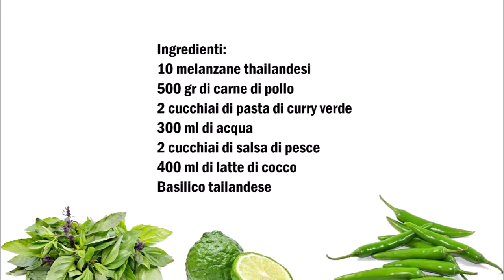Grünes Thai Curry mit Hähnchen, Curry verde tailandese con pollo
Selbstgemachte Grüne Currypaste / Pasta al Curry verde fatta in casa

Deutsch :
10 Thai-Auberginen
500 gr Hähnchen Fleisch
2 Esslöffel Grüne Currypaste
300 ml Wasser
2 Esslöffel Fischsosse
400 ml Kokosmilch
Thai-Basilikum

Hähnchen in streifen schneiden und die Thai Auberginen halbieren.
In ein Wok die Thai Currypaste geben und das Wasser, sobald die Paste sich aufgelöst hat kann man das Fleisch und die Auberginen hinzu geben.
Kurz kochen lassen und dann kann man die Kokosmilch die Fischsoße hinzugeben weiter kochen lassen bis das Fleisch gar ist, kurz vor dem servieren kann man dann den Thai-Basilikum hinzu geben.

Selbstgemachte Grüne Currypaste
15 Grüne Chilis
15 Thai Basilikumblätter
1 Teelöffel Salz
2 Teelöffel Koriander Samen
1 Teelöffel Kreuzkümmel Pulver
1 Teelöffel Pfefferkörner
1/2 Stange Zitronengrass
1 Esslöffel Galgant gehackt
2 Teelöffel Kaffernlimette Schale
3 Knoblauchzehen
1 Teelöffel Miso

In ein Mörser die Chilis und das Salz geben und so lange mörsern bis eine Paste entsteht, jetzt den Thai Basilikum hinzu geben und wieder mörsern.
Jetzt die Koreandersamen, die Pfefferkörner und den Kreuzkümmel dazu geben und wieder mörsern.
Die Schale von der Kaffir-Limette in kleine stücke schneiden, das selbe mit dem Zitronengrass den zwiebeln den Galgant die Miso Paste und den Knoblauch machen und beide Zutaten im Mörser geben und weiter mörsern bis eine Paste geworden ist.

Italiano :
10 melanzane thailandesi
500 gr di carne di pollo
2 cucchiai di pasta di curry verde
300 ml di acqua
2 cucchiai di salsa di pesce
400 ml di latte di cocco
Basilico tailandese

Tagliate il pollo a strisce, le melanzane tailandesi tagliatele a metá.
Versate la pasta di curry tailandese in un wok e aggiungete l'acqua non appena la pasta si è sciolta, aggiungete la carne e le melanzane.
Cuocere brevemente e poi aggiungete il latte di cocco la salsa di pesce fate cuocere fino a che la Carne e ben cotta, prima di servire  aggiungete il basilico tailandese.

Pasta al Curry verde fatta in casa
15 Peperoncini verdi
15 foglie di basilico tailandese
1 cucchiaino di sale
2 cucchiaini di semi di coriandolo
1 cucchiaino di cumino in polvere
1 cucchiaino di grani di pepe
1/2 bastoncino di Lemongrass
1 cucchiaio di galgante tritato
2 cucchiaini di scorza di Combava
3 spicchi d'aglio
1 cucchiaino di miso

Mettete i peperoncini e il sale in un Mortaio e pestate fino a quando non si forma una pasta, quindi aggiungere  il basilico tailandese e pestare di nuovo.
Ora aggiungete i semi di coriandolo, grani di pepe e cumino pestate di nuovo.
Tagliare la scorza di combava a pezzetti, lo stesso con la citronella  il galante la pasta di miso e l'aglio e aggiungete  gli ingredienti nel mortaio e continuare a pestare fino a quando non otterete una pasta.